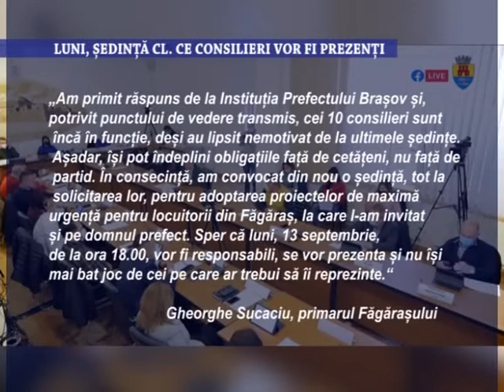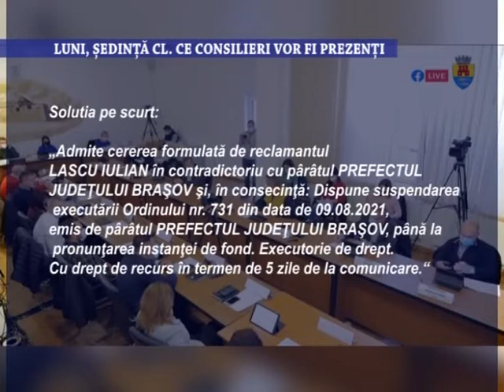Luni, sedinta CL. Ce consilieri vor fi prezenti - 10 septembrie 2021